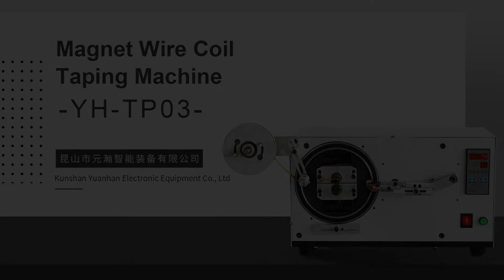YH-TP03 Magnetic Core Transformer Coil Tape Winding Machine